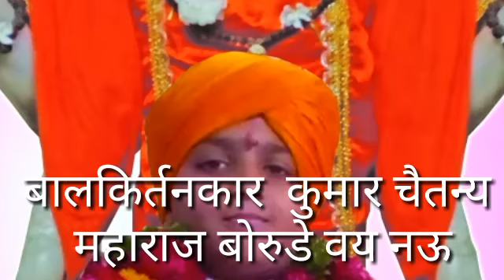बालकिर्तनकार चैतन्य महाराज बोरुडे वय वर्षे नऊ प्रतिभा वयावर अवलंबून नसते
मल्हारी दत्तदेवस्थान मजगाव अखंड हरीनाम  सप्ताह २०१८
किर्तन महोत्सव